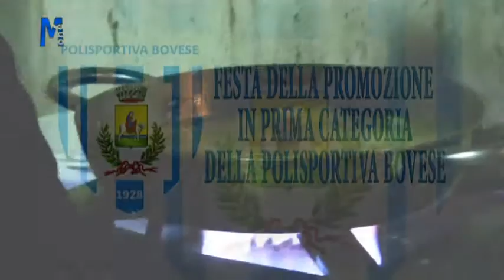FESTA DELLA POLISPORTIVA BOVESE X LA PROMOZIONE IN 1^ CAT.